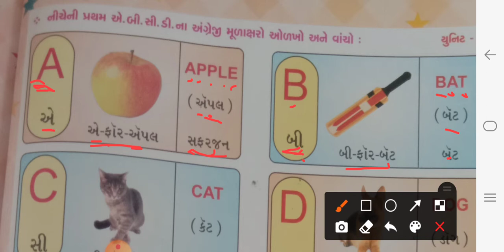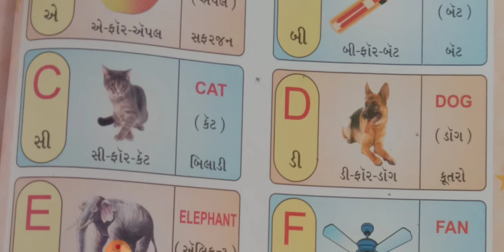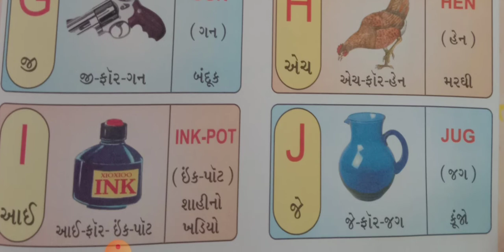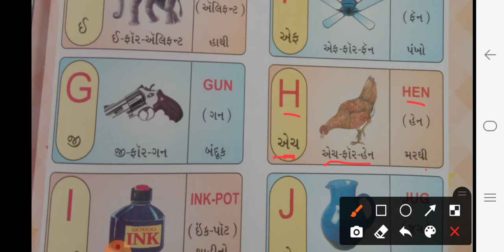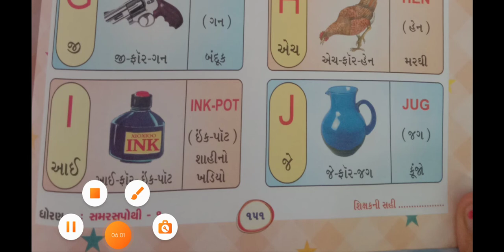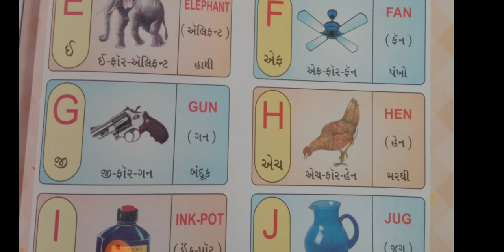STD 01 ENGLISH UNIT-1